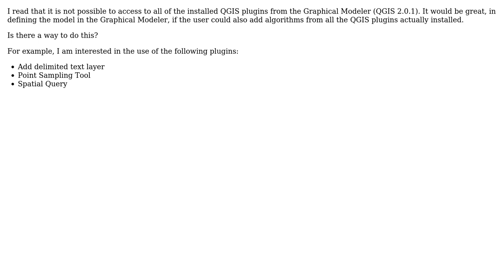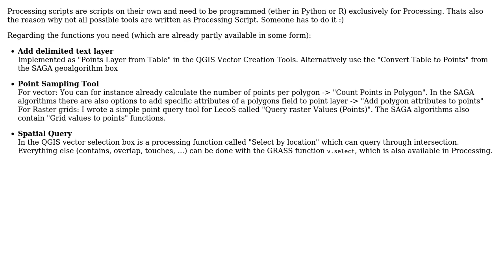GIS: Access all plugin from QGIS Modeler (Sextante) (2 Solutions!!)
GIS: Access all plugin from QGIS Modeler (Sextante)

With thanks & praise to God, and with thanks to the many people who have made this project possible! | Content (except music & images) licensed under CC BY-SA | Music | Images & others | With thanks to user underdark user mic_cord user Curlew user AndreJ and the Stack Exchange Network Trademarks are property of their respective owners. You are responsible for your own actions.